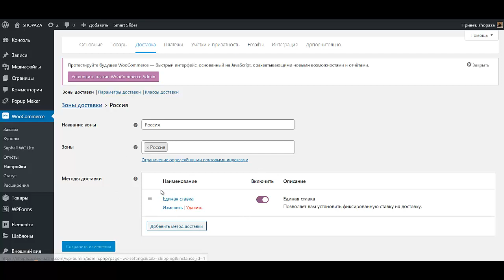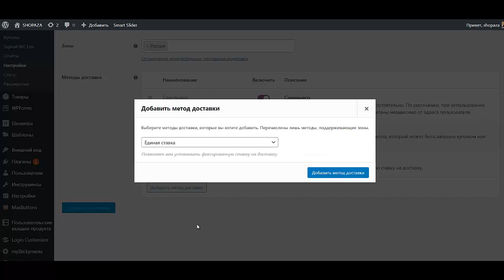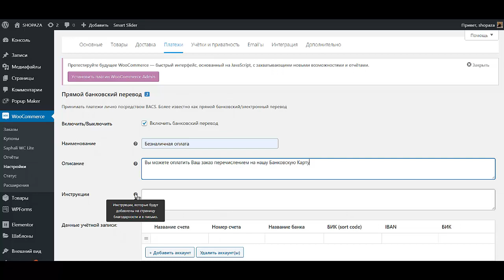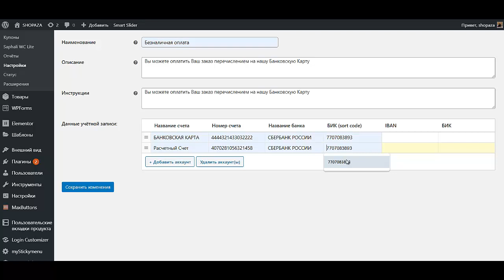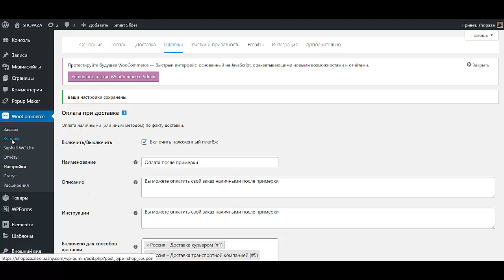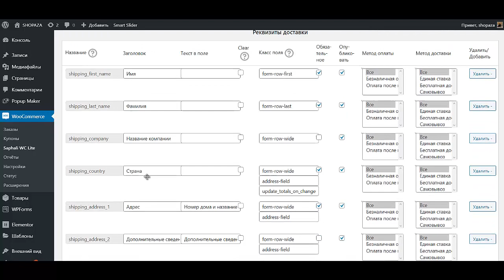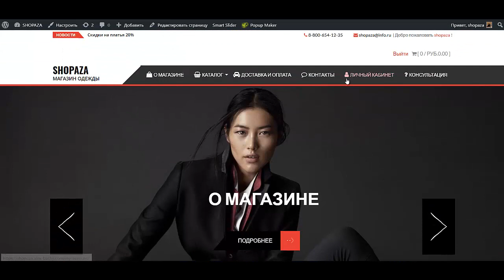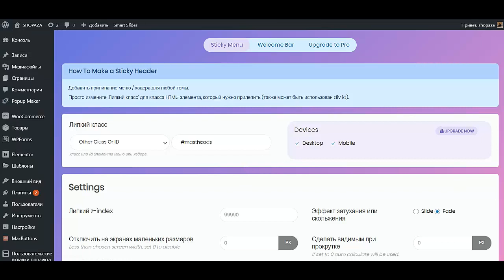Как создать интернет магазин самому бесплатно пошаговая инструкция Создать интернет магазин на word